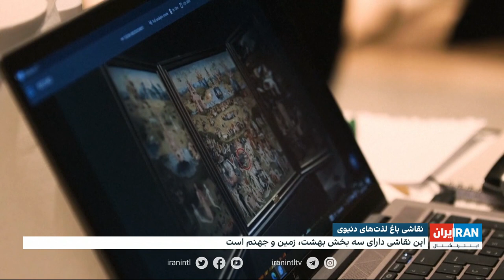نقاشی باغ لذت‌های دنیوی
قاشی باغ لذت‌های دنیوی
این نقاشی اثر هیرونیموس، نقاش هلندی است که دارای سه بخش بهشت، زمین و جهنم می‌باشد.
گزارش کیمیا قربانی، ایران‌اینترنشنال از این نمایشگاه